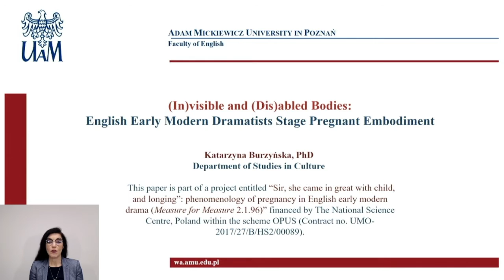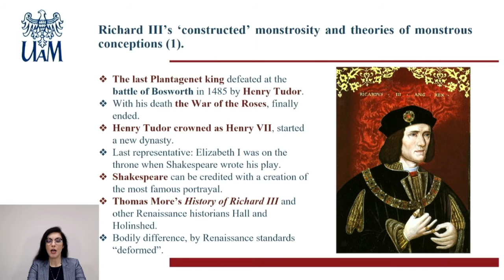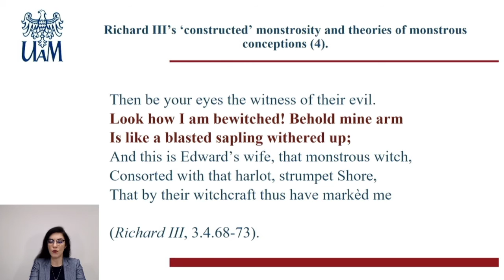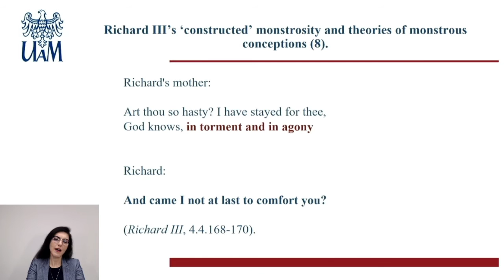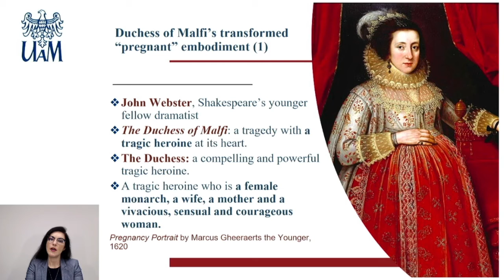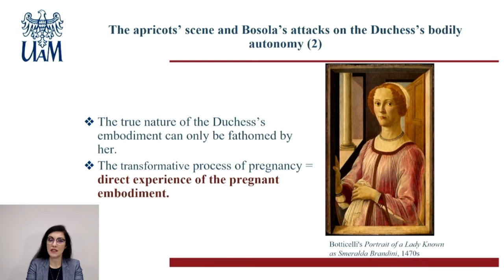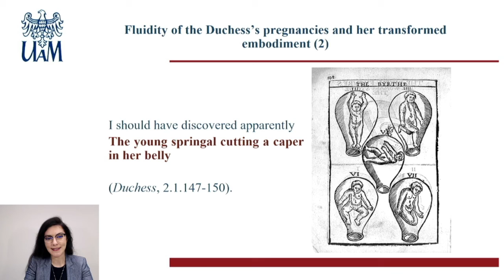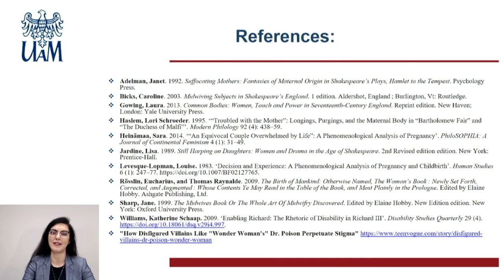Dr. Katarzyna Burzyńska, Faculty of English AMU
Dr. Katarzyna Burzyńska, Faculty of English AMU: "(In)visible and (dis)abled bodies: English early modern dramatists stage pregnant embodiment"

In the Generation of Animals Aristotle famously said that “the female is [...] a deformed male”, while the life-giving principle is exclusively male. In Aristotle’s writing women emerge merely as vessels in which life is generated. Early modern medical discourse was deeply ingrained in the Aristotelian and Galenic mistrust of female physiology. Modern feminist writers often point out that we still live in a reality where women’s complex, cyclical and ever-transforming bodies are measured against the myth of the supposedly transparent, fixed male embodiment. In other words, modern life is built by and for a fraction of humanity; the able-bodied (white) men. Utilising modern feminist phenomenology and disability studies this lecture looks at the early modern conceptualizations of female “pregnant” embodiment in the dramas of Shakespeare and his contemporaries. The aim of the presentation is twofold; to present contradictory but often revolutionary depictions of pregnant characters in drama but also to build a bridge between texts of the past and modern theory. This way canonical texts may serve us in promoting social justice, inclusivity and diversity.